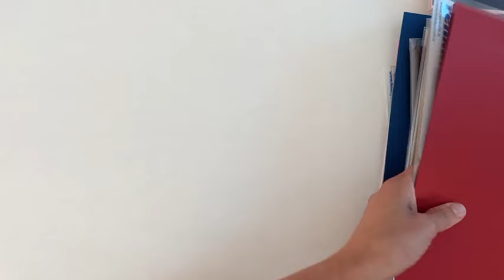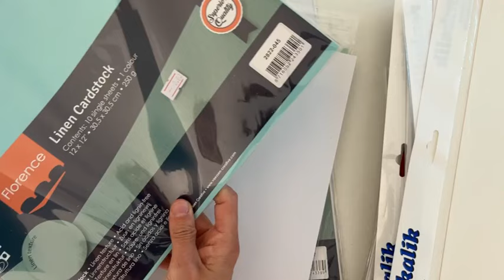Oggi parliamo di carte!